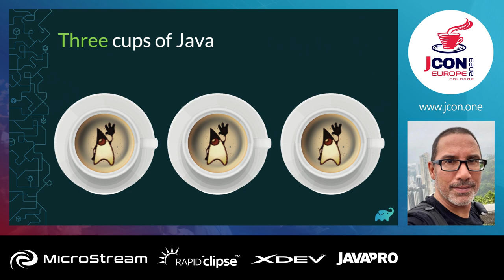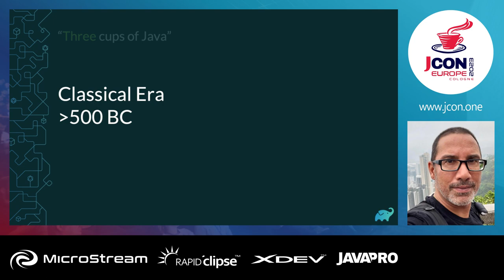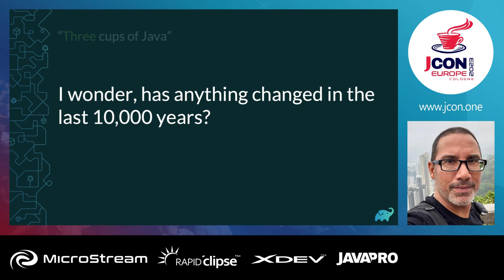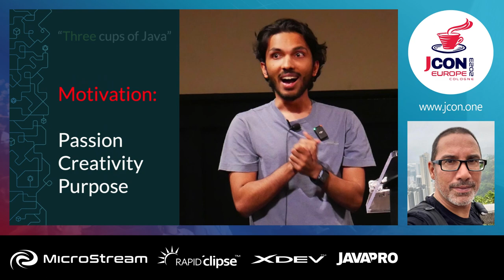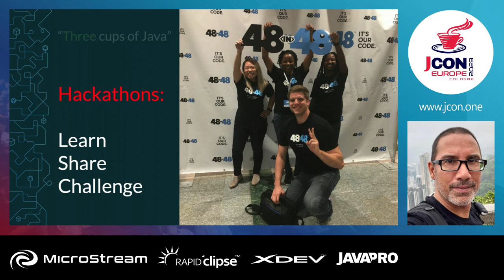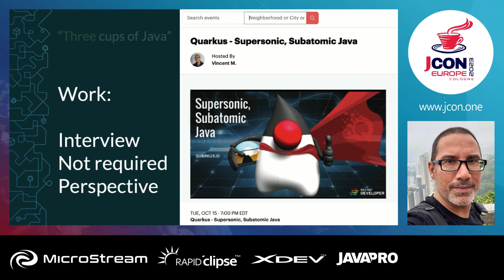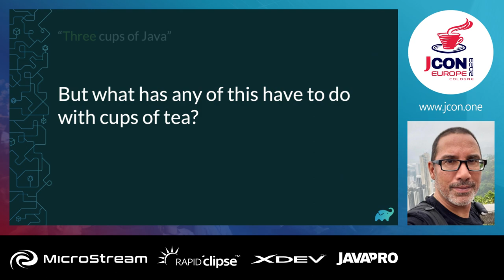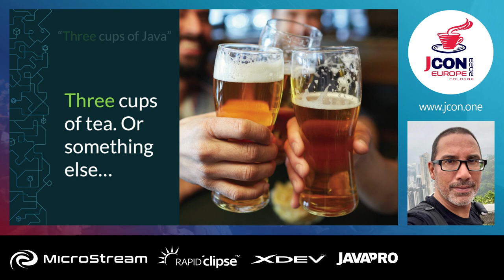Three Cups of Java | Vincent Mayers (EN)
Communities affect our lives from an early age. It could be a church group, a book club, or a sports team. The fundamentals are the same worldwide, regardless of your involvement. In this talk, we will look at how community involvement affects our lives as software developers and why this is especially important for your professional and personal growth. You have heard of the concept of “eventual consistency” as it pertains to engineering; however, its “intentional consistency” that opens more doors for developers.

In Pashtun culture, community and hospitality are based on three cups of tea.

The first cup of tea, we are strangers. The second cup of tea, we are friends, and after the third cup of tea, we are family. The same can be said for developer communities worldwide, although tea is often replaced with beer!

▬ Über uns: ▬